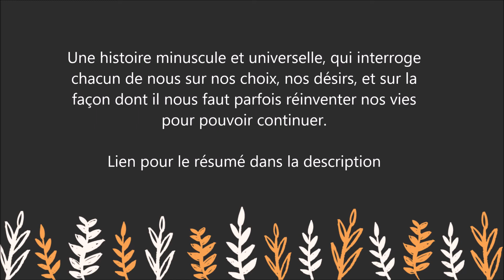Ce matin-là - Livre - Gaëlle Josse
Pour lire le résumé et commander le livre  " Ce matin-là" sur Amazon :